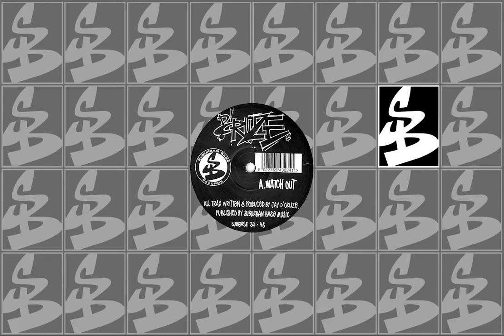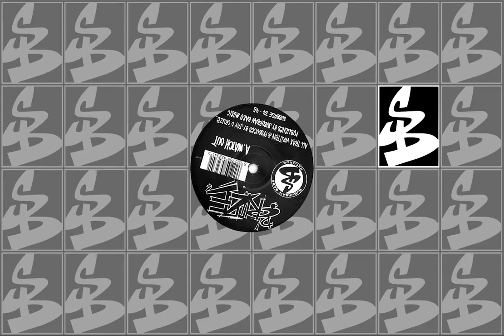D'Cruze | Watch Out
Label: Suburban Base Records ‎– SUBBASE 34
Format: Vinyl, 12", 45 RPM
Country: UK
Released: Feb 1994
Genre: Electronic
Style: Jungle

Lacquer Cut At – Porky's Mastering
Published By – Suburban Base Music

Lacquer Cut By – PAULS*
Written-By, Producer – Jay D'Cruze

Track A samples:
Vocal from Capleton - Dem No Like Me